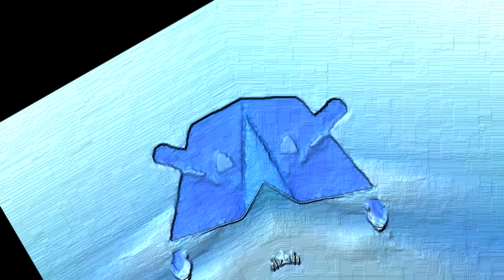Goldfish Logo Effects (Eh, Jangan Ngadi Ngadi Mbak Ya Csupo Effects)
Credit to Goldfish
by eazyone83